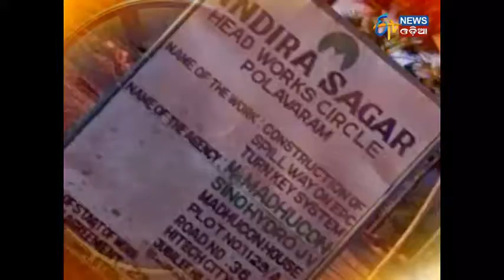Pasapali Re Polavaram - Promo - Etv News Odia